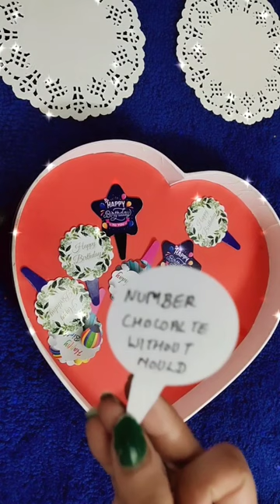Surprise Birthday Challenge😱Day 9